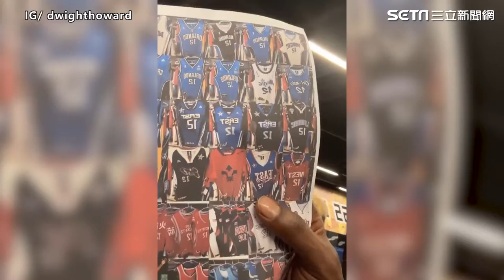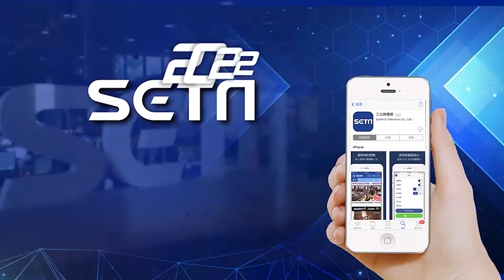球迷奔健身房秀逾30件「收藏球衣」！魔獸親民同框大讚：超級專業｜娛樂星聞